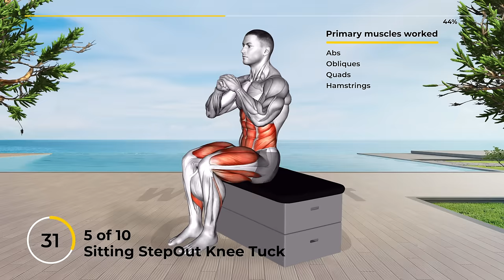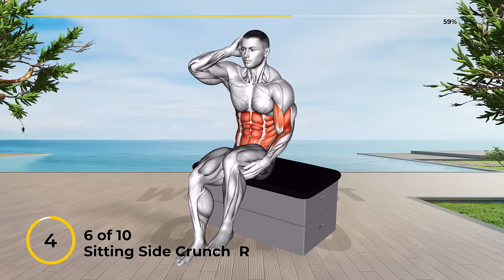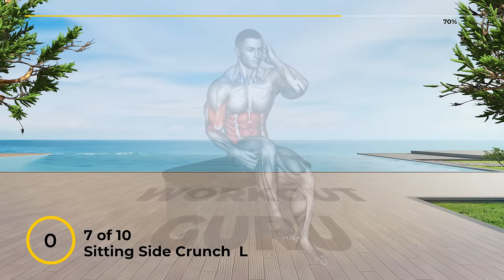Do This Chair Workout For 14 Days To Lose Belly Fat (TOP 10 EXERCISES)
Do This Chair Workout For 14 Days To Lose Belly Fat (TOP 10 EXERCISES): Lose belly fat with this top 10 chair workout routine in just 14 days. These easy-to-follow exercises can be done right from your chair, making them perfect for anyone looking to slim down their midsection with minimal equipment.
Revitalize your well-being! 🌟 Explore our website for personalized workouts, nutrition tips, and invigorating exercises. Start your journey to a healthier you now! - - - - - - - - - - - - - - - - - - - 👉 Follow along with us for a Chair Workout For 14 Days To Lose Belly Fat, that will help increase your overall strength and endurance 💪
⚠️ Go to Amazon to buy these Best Sellers 👇
⏱️ Duration: 10 minutes
💪 Exercises quantity: 10 (One round)
⏱️ Format: 1 exercise = 1 minute = 45 seconds work + 15 seconds rest
🤸♂️ Equipment: your body

00:00 - Do This Chair Workout For 14 Days To Lose Belly Fat
00:17 - 1. Sitting Jack (Delts, Pecs, Quads, Hamstrings)
01:17 - 2. Sitting Punch (Delts, Pecs, Abs, Obliques)
02:17 - 3. Sitting Punch Knee Tap (Delts, Pecs, Triceps, Abs, Obliques, Hamstrings)
03:17 - 4. Sitting Shoulder Press Toe Touch (Delts, Triceps, Abs, Obliques)
04:17 - 5. Sitting StepOut Knee Tuck (Abs, Obliques, Quads, Hamstrings)
05:17 - 6. Sitting Side Crunch  R (Biceps, Abs, Obliques)
06:17 - 7. Sitting Side Crunch  L (Biceps, Abs, Obliques)
07:17 - 8. Sitting Flutter Kick (Abs, Obliques, Quads)
08:17 - 9. Sitting In Out Leg Raise (Abs, Obliques, Quads)
09:17 - 10. Sitting Air Twisting Crunch (Abs, Obliques, Quads)